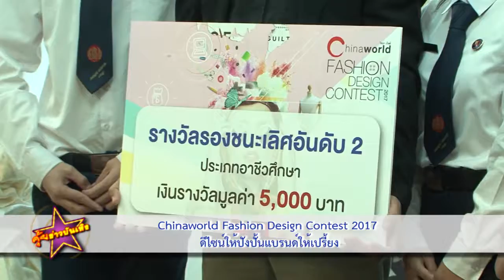Chinaworld Fashion Design Contest 2017